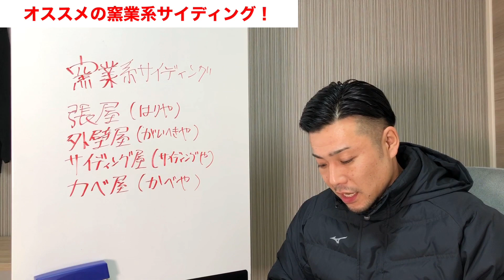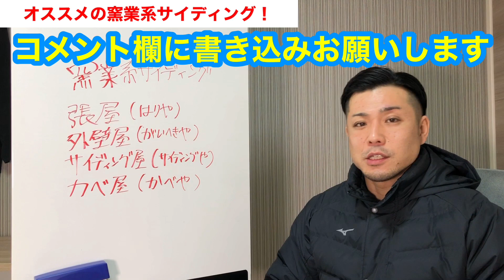【必見2020年1月】外壁選び！何が良いのかわからない、、ズバリお答えします！！♯４５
Instagramも随時更新中！！是非ご覧ください！！